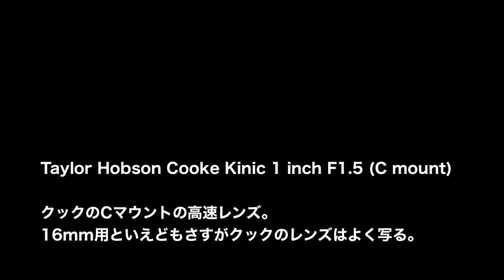オールドレンズファイル Vintage Lens File No.182 Taylor Hobson Cooke Kinic 1 inch F1.5 (C mount)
オールドレンズファイル Vintage Lens File No.182
Taylor Hobson Cooke Kinic 1 inch F1.5 (C mount)